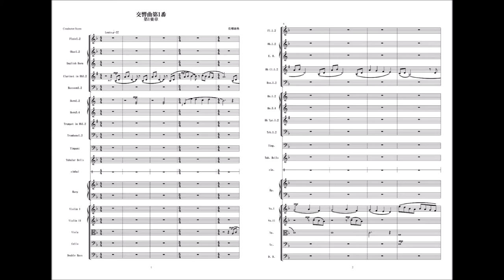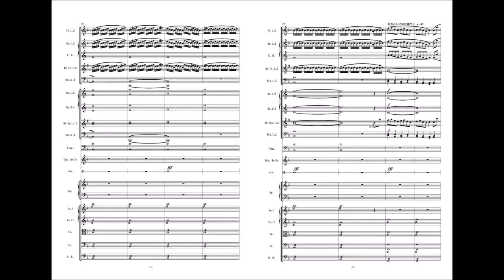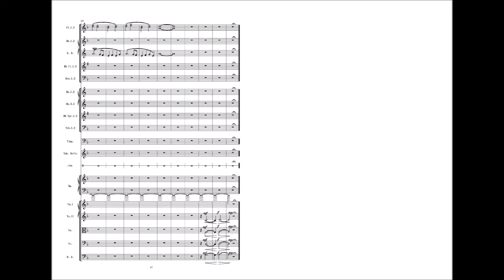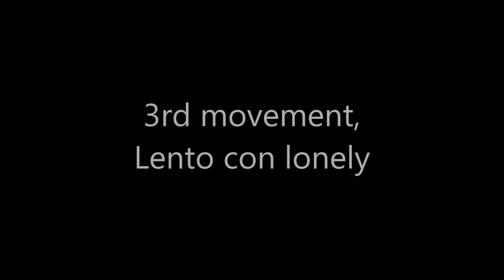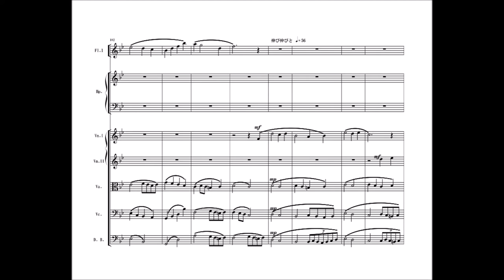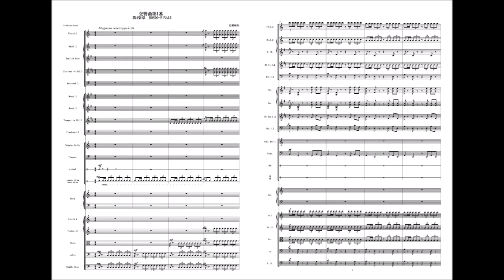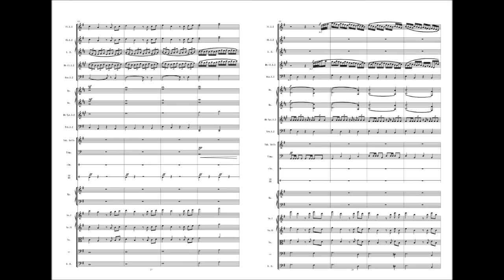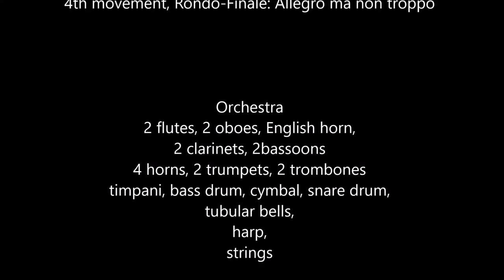Yasunori Sago：Symphony No. 1 with score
Compositore: Yasunori Sago

Symphonie Nr. 1

1st movement, Lento  0;07
2nd movement, Scherzo: Aregllo attovo  12:54
3rd movement, Lento con lonely  18:13
4th movement, Rondo-Finale: Allegro ma non troppo  28:07

Orchestra
2 flutes, 2 oboes, English horn, 2 clarinets, 2 bassoons
4 horns, 2 trumpets, 2 trombones
timpani, bass drum, cymbal, snare drum,
tubular bells,
harp,
strings